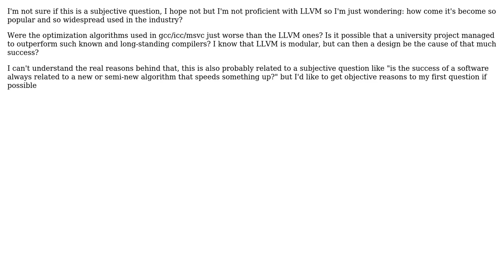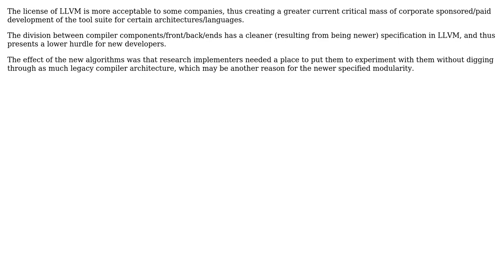Software Engineering: LLVM case: is the success due to the algorithms?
With thanks & praise to God, and with thanks to the many people who have made this project possible! You are responsible for your own actions.